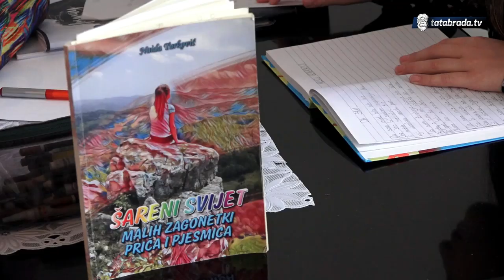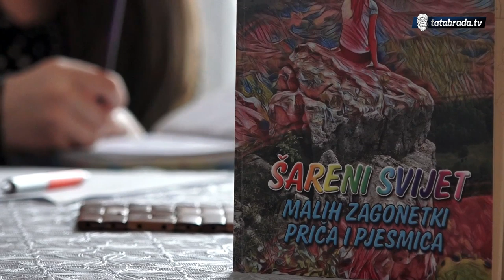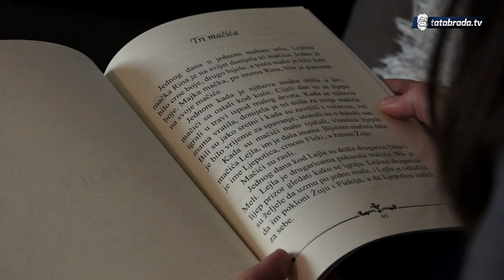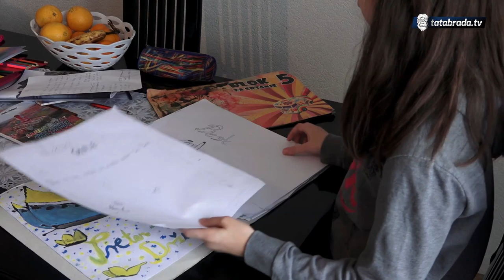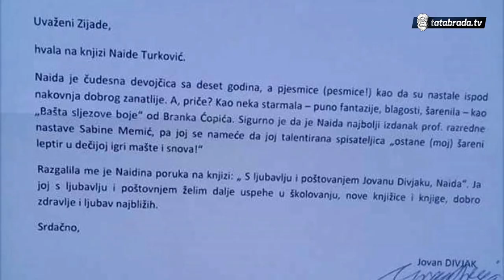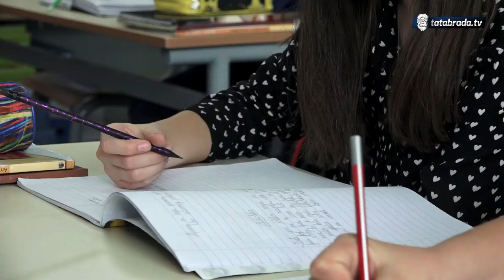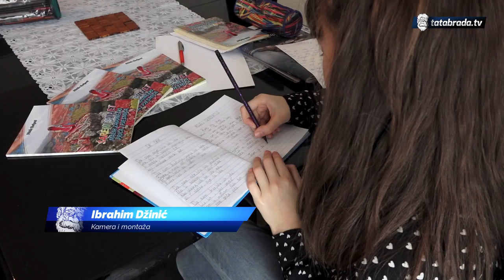12-godišnja Naida iz Srebrenika priprema drugu knjigu - tatabrada.tv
Naida Turković je naizgled kao i svaka druga djevojčica. Po povratku iz škole Naida obavlja uobičajne aktivnosti. Odlaže torbu, rasprema se, pere ruke i sjeda za stol, ali umjesto mobitela, Naida u ruke uzima papir i olovku. Njena ljubav prema pisanoj riječi, zagonetkama, pričama i pjesmi je ono što je izdvaja od ostalih.